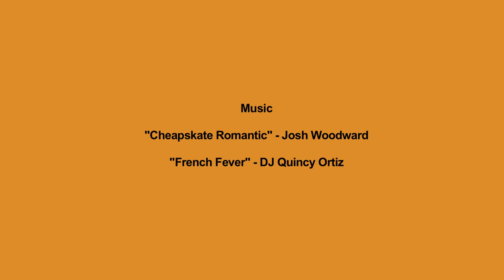International Music Business Seminar: Master Classes & Clinics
Get more info about our Master of Arts in Global Entertainment and Music Business

A seminar in which students meet with leaders and experts who help them develop a global understanding of the music industry. Experts are invited from various countries including Sweden, USA, Brazil, and France.

Students learn interdisciplinary skills necessary to thrive in the fast-paced world of music and entertainment. They explore the contemporary challenges that impact the music industry today, make predictions about future challenges, and work on solutions.